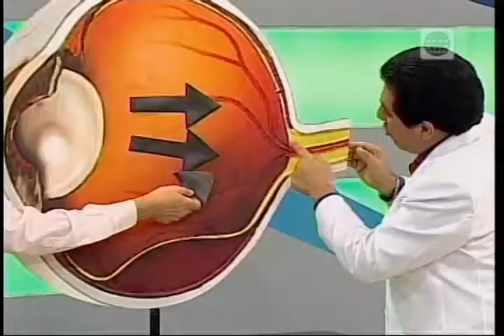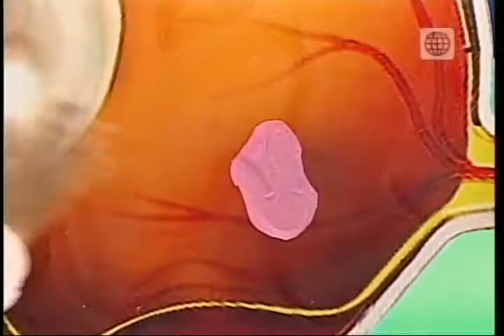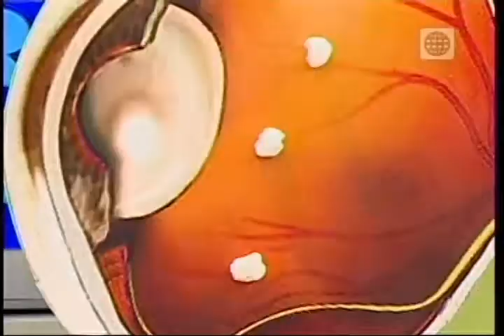Dr. TV Perú (09-07-2014) - B1 - Tema Del Día: Dime Qué Ves y Te Diré Qué Tienes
Mediante una animación mostramos como se cierra la visión periférica y se vuelve una visión central (similar a ver por un cartucho o tubo). Para desarrollar mejor este tema nos acompaña el Dr. Fermín Silva, oftalmólogo de la Clínica La Luz.